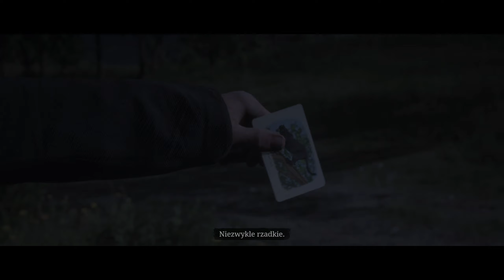Red Dead Redemption 2 #8 W każdym zakątku ziemi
Red Dead Redemption 2 – przygodowa gra akcji osadzona w realiach Dzikiego Zachodu, stworzona i wydana przez Rockstar Games.